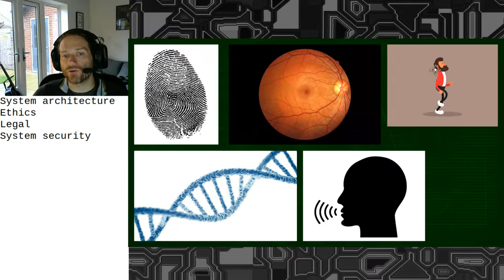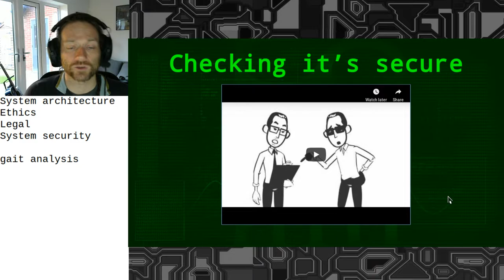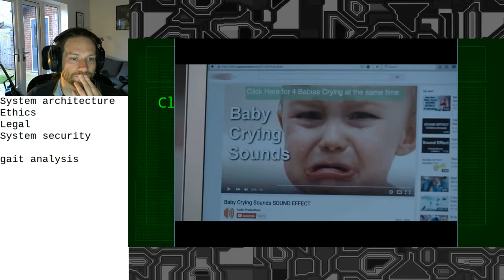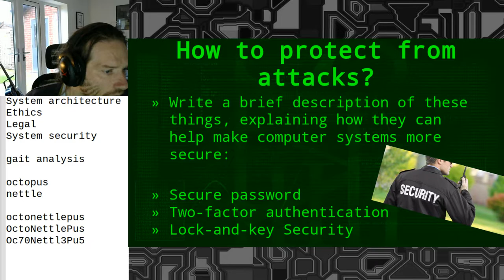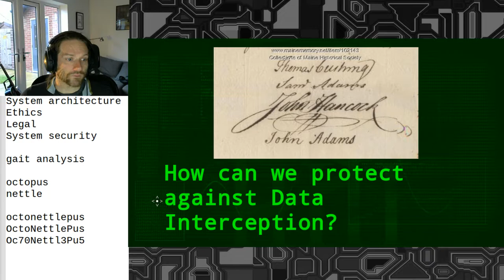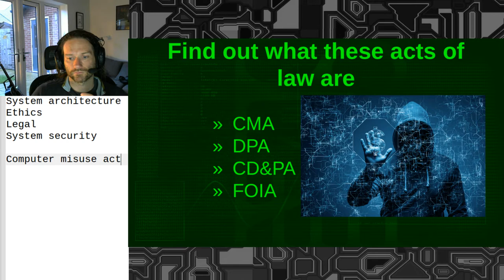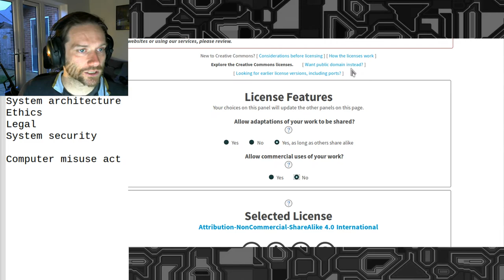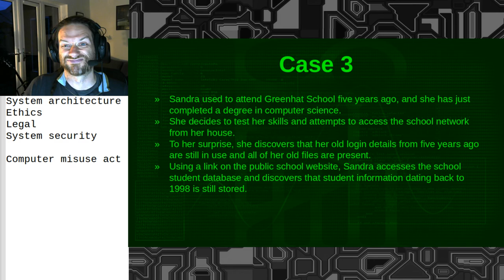Learning Live Stream - OCR GCSE Computer Science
Some last minute revision before the exams. Tune in and ask questions. This one will mostly be paper 1.